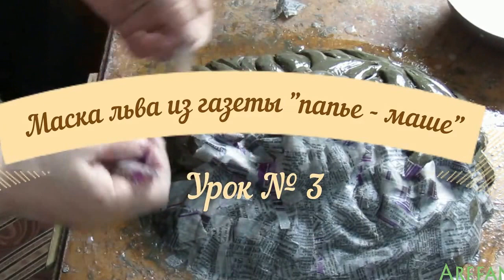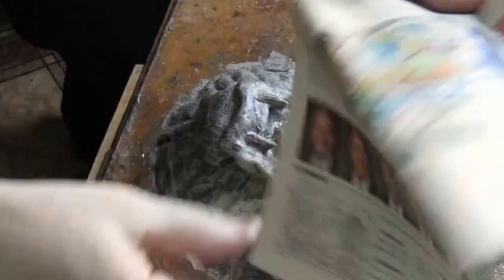Маска льва из газеты и клейстера "папье маше" урок № 3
Как сделать маску  льва из газеты и клейстера "папье маше" урок № 3 Продолжаем приклеивать  кусочки газеты на пластилин льва и создаем маску льва. Чтобы видеть слои нужно менять окраску газеты, сначала делать с буквами черно белый фон, а другой слой цветными фото, чтобы различать слои. Смотрите видео там все понятно я показываю и объясняю. Как делать клейстер в первом уроке.